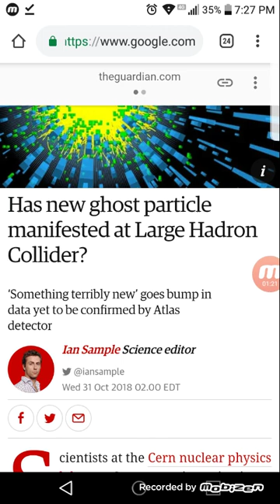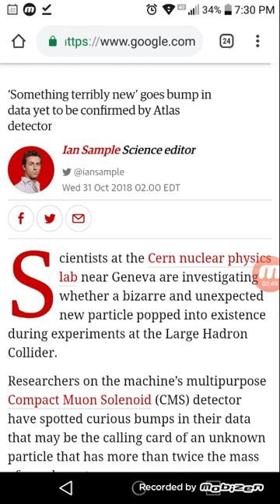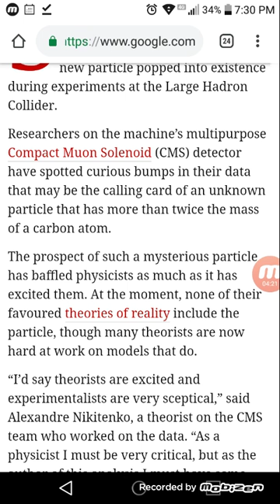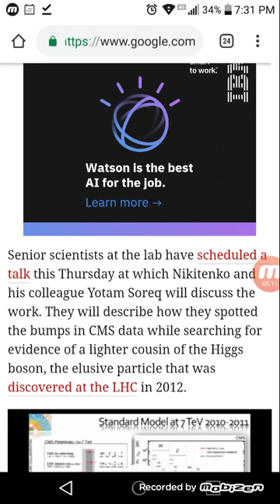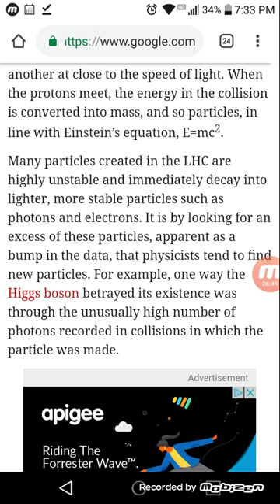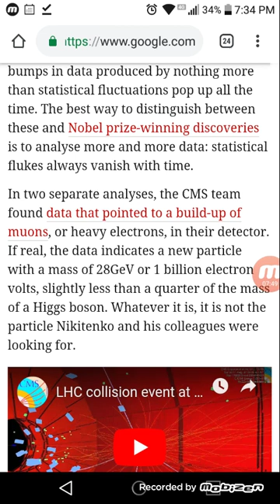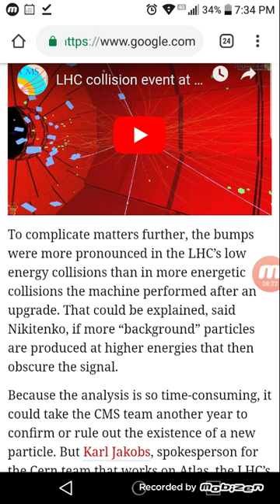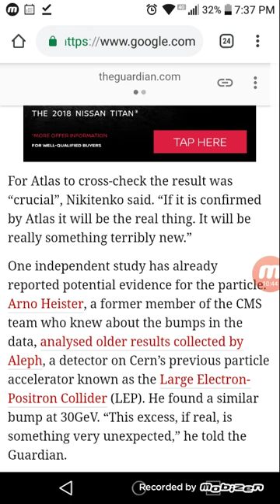Cern Might of Found A New Ghostly Particle From a Different Dimensions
Hello,  this is the no face movement with up to date news from cern. Cern might of found a new particle right now it is a ghost particle. Cern might be opening different dimensions or they found the particle that just pop up out of a different dimension that can open up different dimensions. We are going bring you the truth with the Cern documentary in 2019. Please like sunscribe and stay up to date. This is the no face movement moving a movement facing off.